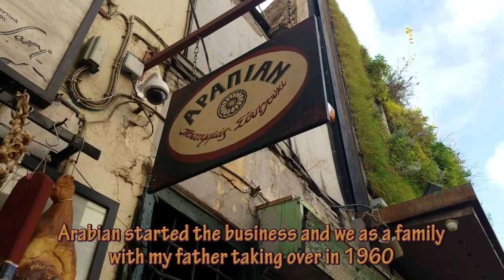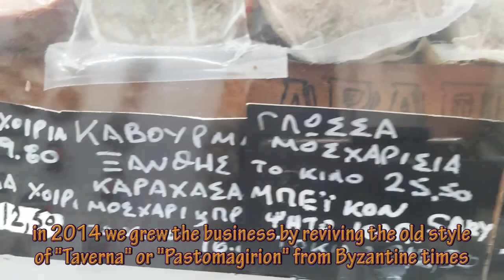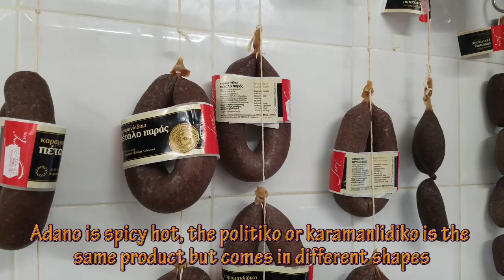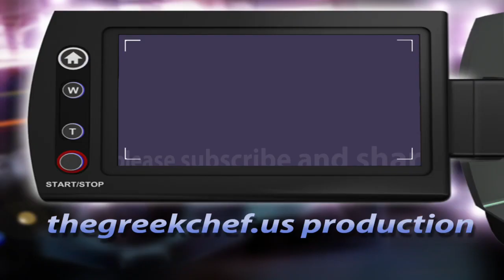Ta Karamanlidika Tou Fani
Politiki kouzina at its best!!! Feel at home with beautiful comfort food, hear from Fani the story behind the Karamanlidika and his superb stores in the center of Athens